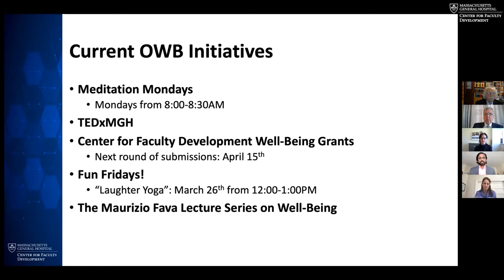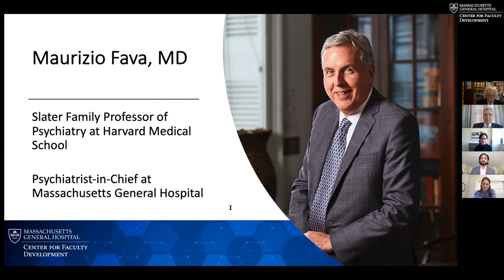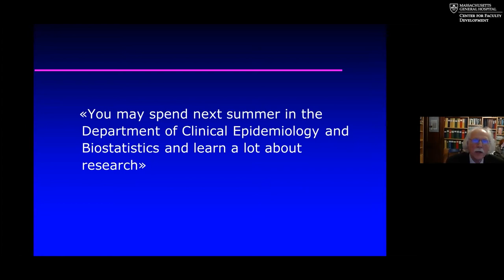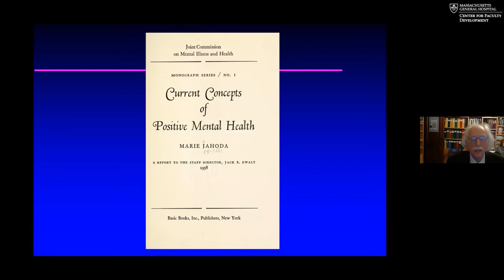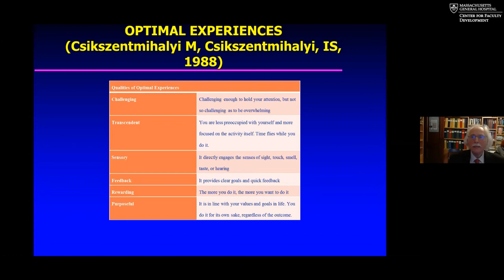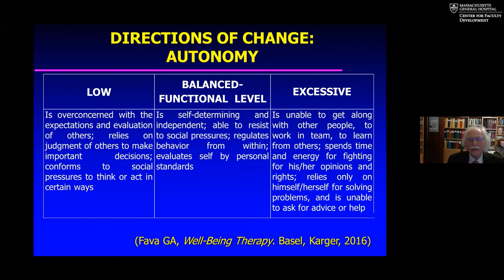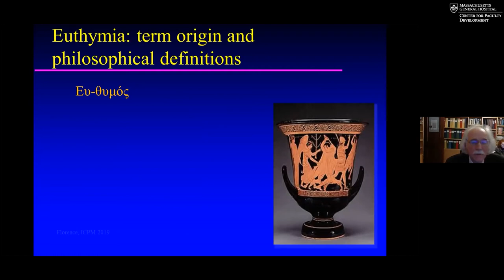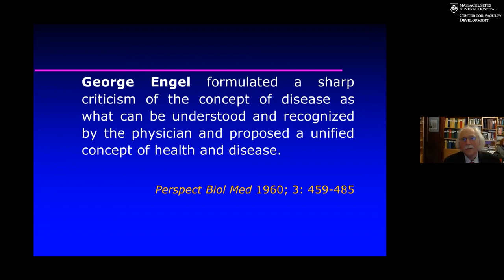Maurizio Fava Lecture Series on Well-Being with Dr. Giovanni Fava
The Maurizio Fava Lecture Series on Well-Being, created to honor Dr. Fava’s vision and advocacy for well-being of the MGH community, was inaugurated with a lecture by Dr. Giovanni Fava titled “The Pursuit of Euthymia – How can we keep our values and well-being in academia?”.

Giovanni A. Fava, MD, Professor of Clinical Psychology at the University of Bologna, with a joint appointment at the State University of New York at Buffalo as Clinical Professor of Psychiatry, Dr. Fava has authored more than 500 scientific papers and performed groundbreaking research in several fields, including the introduction of a novel psychotherapeutic approach, Well-Being Therapy. He is Editor-in-Chief of Psychotherapy and Psychosomatics.